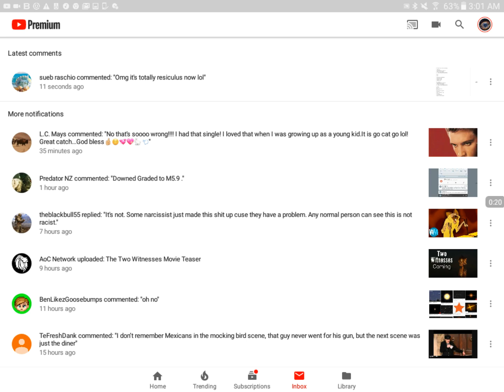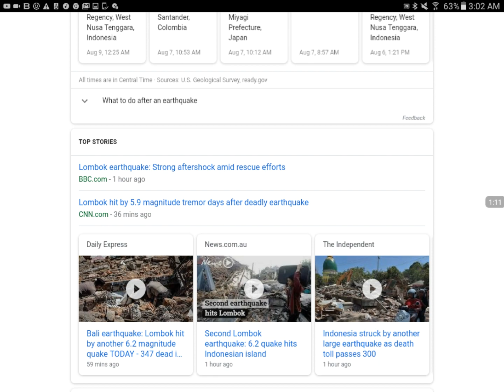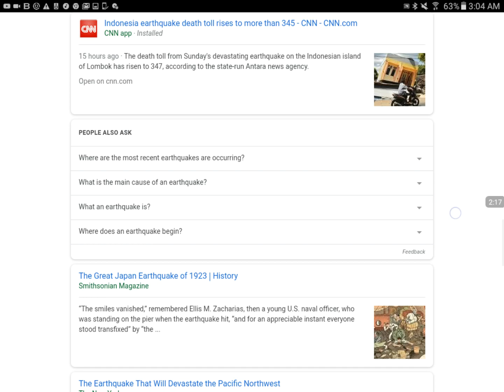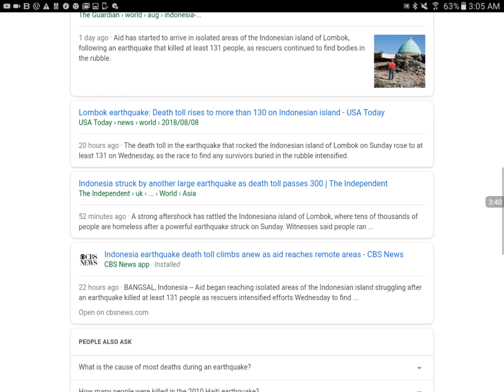Indonesia Earthquake Update (Now downgraded to 5.9, but over 350 people have died)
This is the update regarding the earthquake in Indonesia.